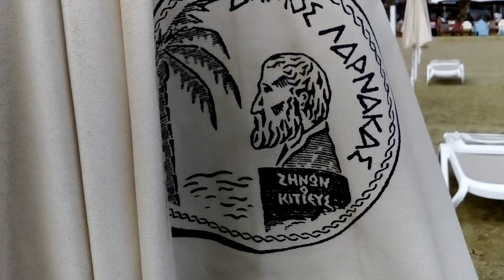Кипр. Просто. Апрель. пляж Макензи.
10 апреля, часть вторая.